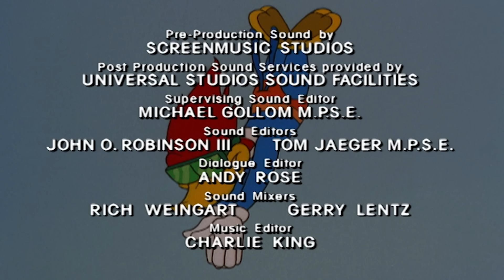👻 🎃 Os caça-fantasmas | Especial de Halloween | Pica-Pau em Português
Toquinho e Lasquinha decidem caçar fantasmas em uma casa abandonada.